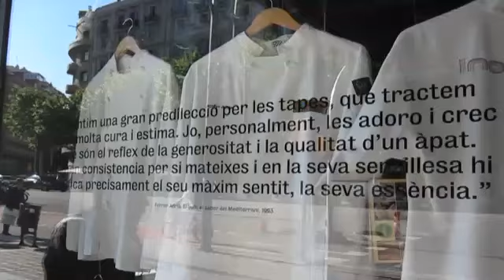viaespanha41graus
Vídeo sem descrição